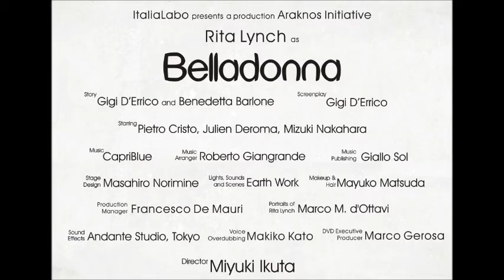Belladonna 2017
「ベッラドンナ」
イタリアン式コメディ日本語上演！
大阪2017年2月24日（金）
"Belladonna"
The Italian Comedy in Japanese
Osaka, 2017 february 24th